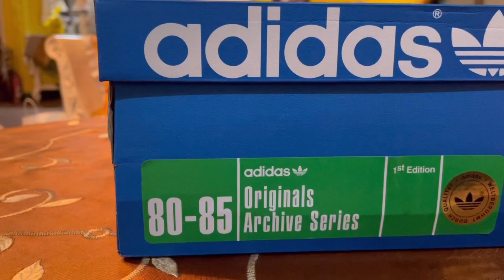adidas originals gazelle 85 shoes in lilac / purple | hailstories